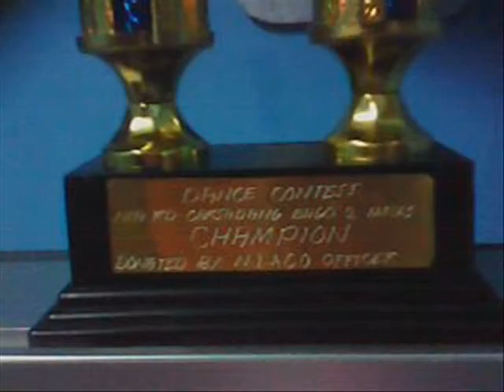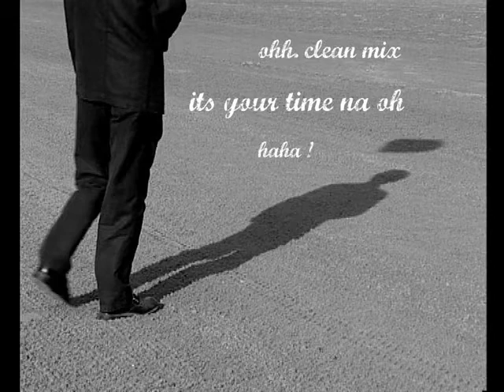Philippine Genesis X 2000[Enhanced]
out face book just search " D' Philippine genesis X 2000 "